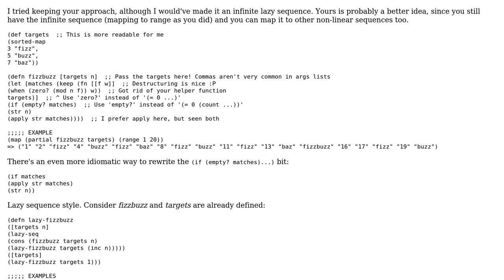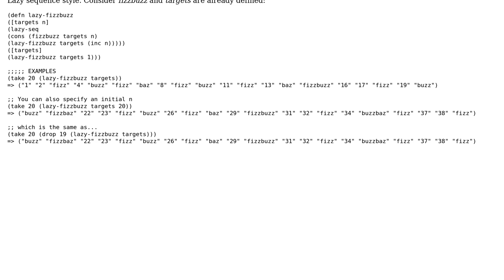Code Review: Higher-order FizzBuzz in Clojure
With thanks & praise to God, and with thanks to the many people who have made this project possible! | Content (except music & images) licensed under CC BY-SA | Music | Images & others | With thanks to user Jamal user Dustin Getz user Alvaro Cuesta and the Stack Exchange Network Trademarks are property of their respective owners. You are responsible for your own actions.